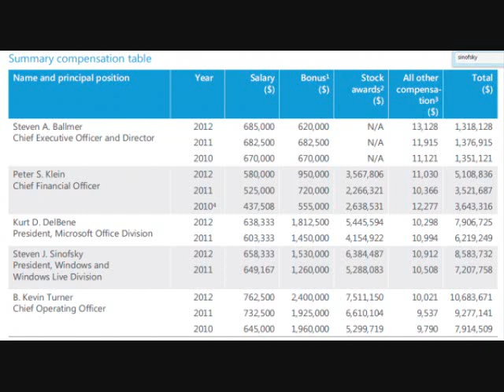Microsoft executive pay: CEO Ballmer and President Sinofsky dinged over browser-ballot issue